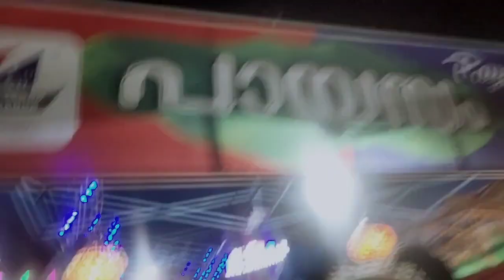yellam undayitt onnum asodikkalundavillallo